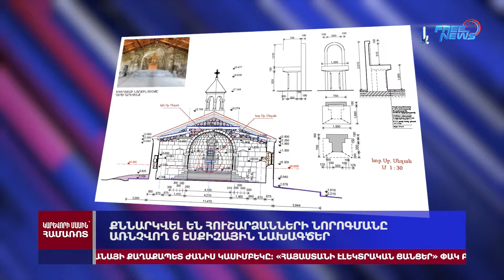Իրանը Հայաստանին ու Ադրբեջանին զսպվածության կոչ է արել